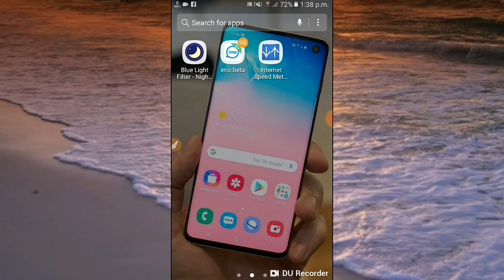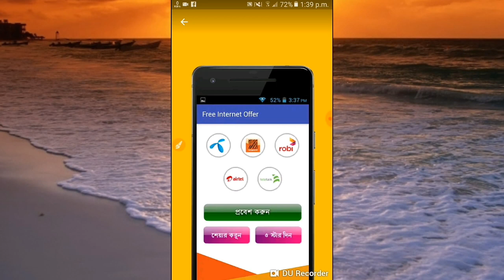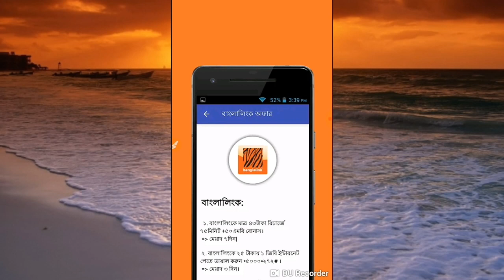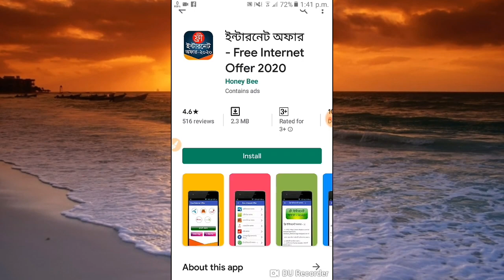Gp Free Net 2020 | জিপি ফ্রি নেট ২০২০ | Grameenphone Free Internet 2020